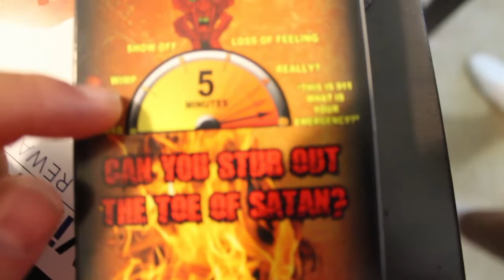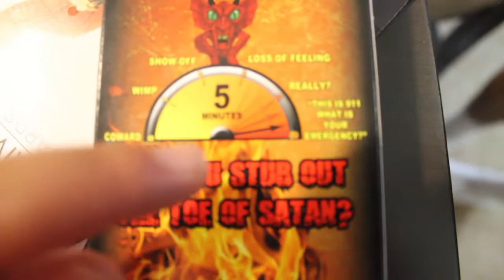WORLD'S HOTTEST LOLLIPOP CHALLENGE (Toe Of Satan)/Extremely Hot!/⚠Spitting up/Don't try this at home